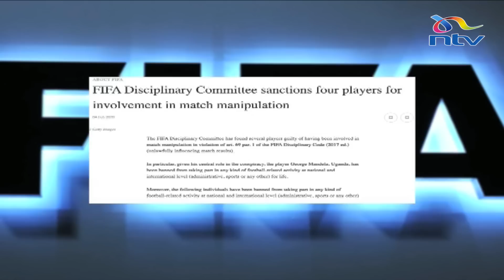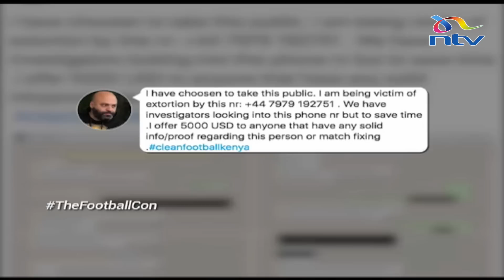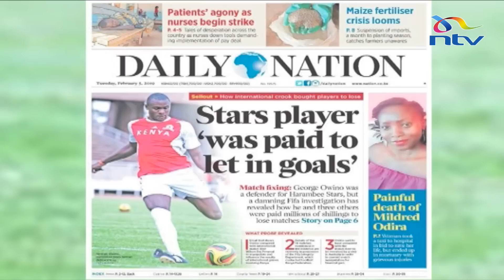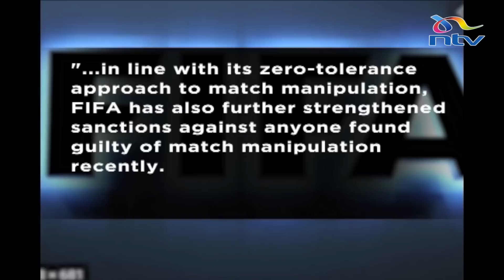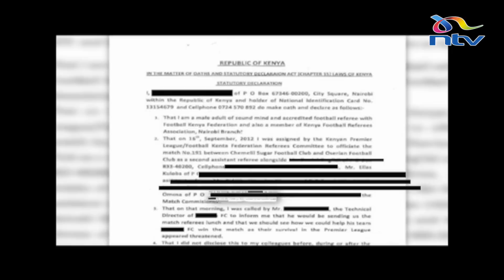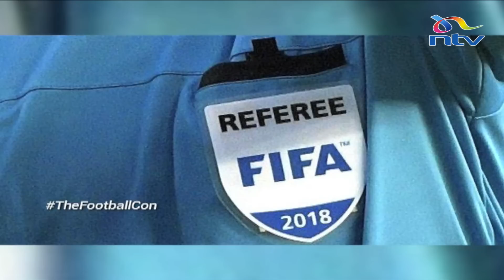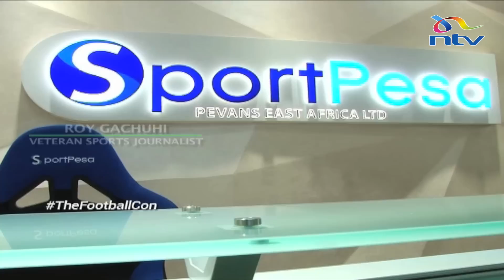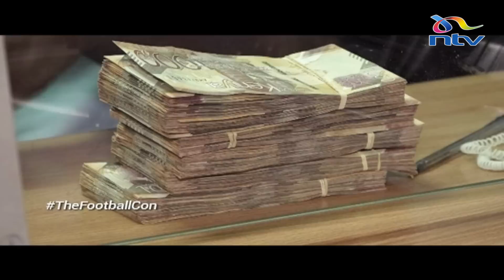TheFootballCon | Matchfixing in Kenya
Known as the beautiful game, for its grace, and traditions of fair play, football is now increasingly under threat of becoming a dirty game, where winners and losers are decided way before kick- off. Match fixing is now the silent epidemic, threatening to kill Kenyan football.